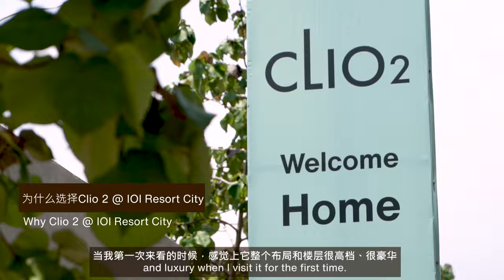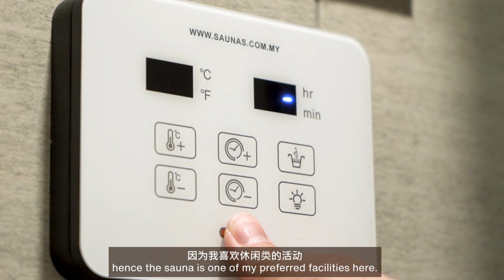This Is Why I Bought Clio 2 Residence at IOI Resort City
We don't just build ordinary houses, we create homes where life excites! See what our purchaser says about his home at Clio 2 Residence and what it means to him.